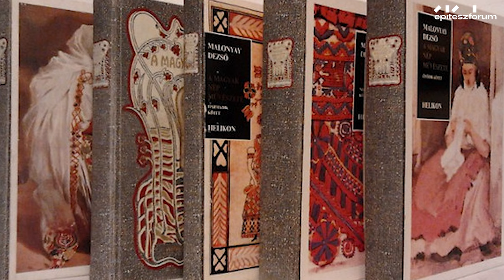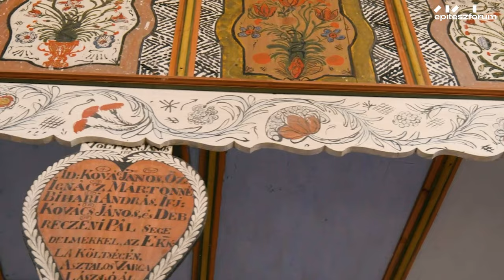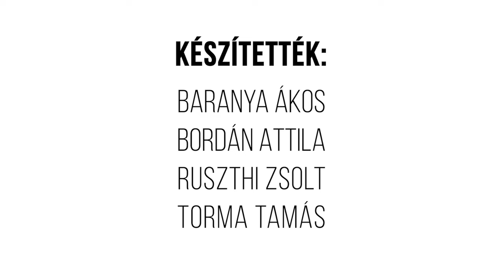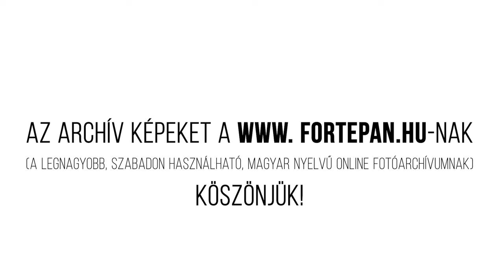Egy Hely – A magyargyerőmonostori református templom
1908 őszén Kós Károly és Zrumeczky Dezső kalotaszegi körútra indultak, ahonnan feljegyzésekkel és rajzokkal tértek haza – ezek szolgáltak inspirációul a Fővárosi Állat- és Növénykert pavilonépületeinek tervezéséhez. Az Egy hely jelen részében a vélhetően legrégebbi kalotaszegi templomot mutatja be.